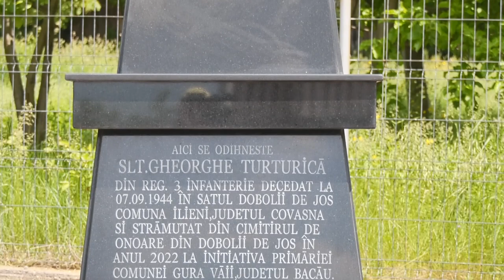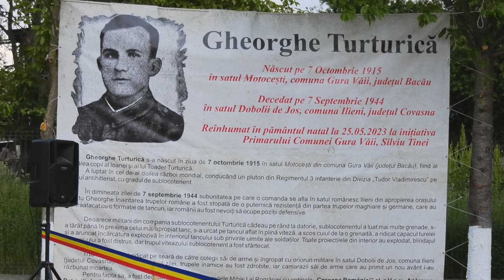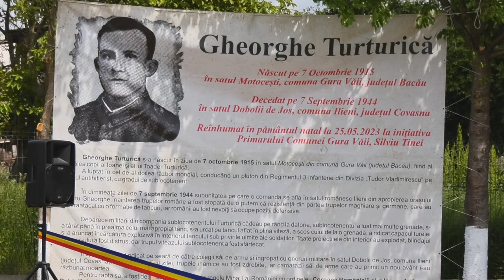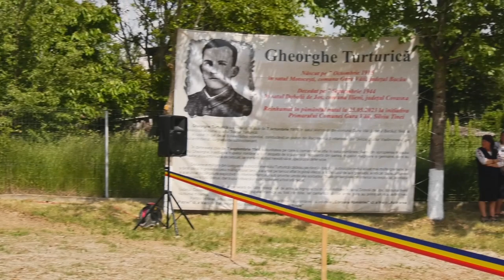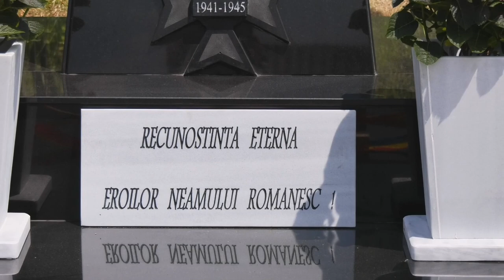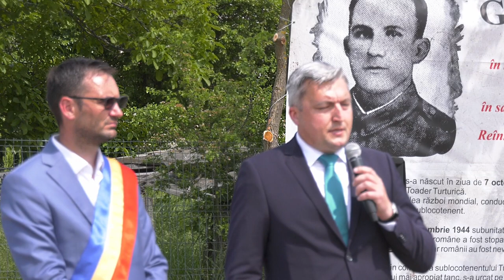MOTOCESTI | REÎNHUMAREA EROULUI SLT. GHEORGHE TURTURICĂ